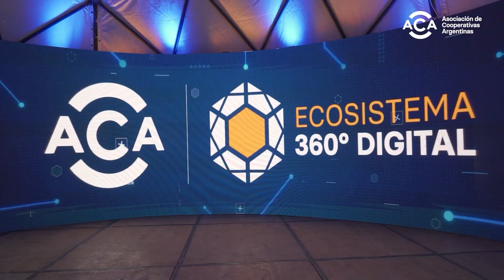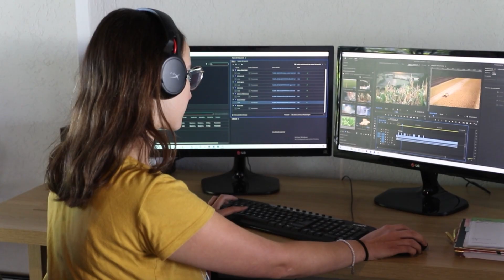Bienvenidos a Puken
Powered by Puken Media